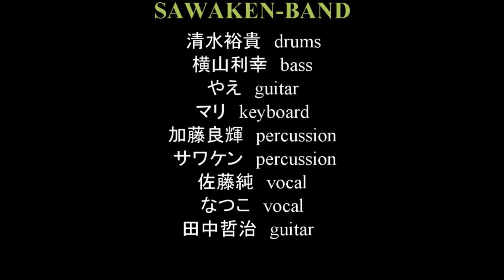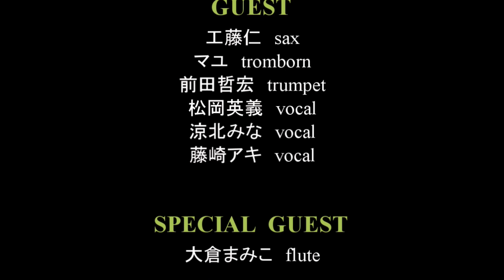アンコール～エンディング SAWAKEN-BAND ＠GOLD STONE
SAWAKEN-BAND Last Stage ＆ サワケン・ラストライブ
アンコール　0:00
エンディング  5:26

サワケン物語 最終章
熱き宴も終演の時を迎え
心地よい余韻と忘れられぬ想い出
かけがえのない仲間との記念撮影
そして約束のない再会を誓い
物語は終わりへ

アンコールをいただきましたが
メンバー多忙のためリハーサルが
1回しか出来ず　アンコール曲を
用意出来なかったSAWAKEN-BAND
急遽5曲目の
Blue Light(David Gilmour・Cover)
を全員で演奏させてもらいました

佐藤純:vocal
横山利幸:bass  ヤエ:guitar
加藤良輝:percussion  サワケン:percussion
清水裕貴:drums　マリ:keyboard
工藤仁:sax  マユ:tromborn  前田哲宏:trumpet

藤崎アキ:vocal　大倉まみこ:flute　なつこ:vocal
涼北みな:vocal　松岡英義:vocal　田中哲治:guitar

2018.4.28  北運河の夜vol.63 小樽・ゴールドストーン